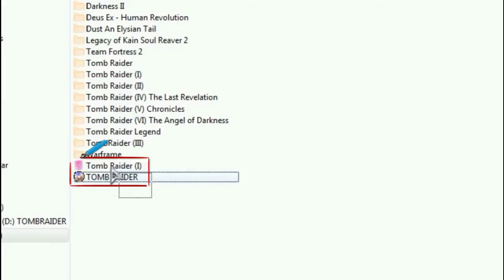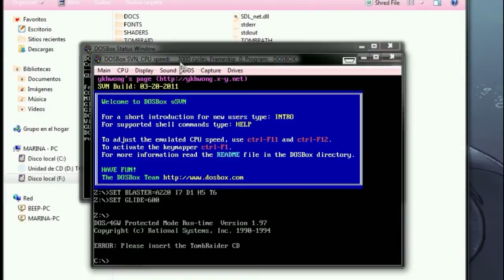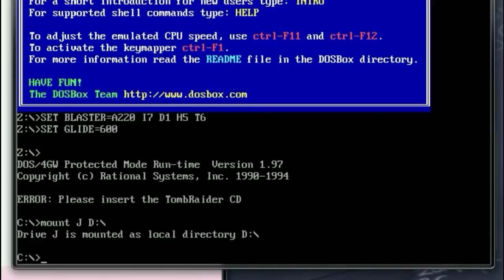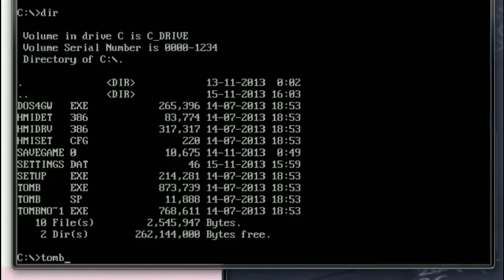Tomb Raider I - Juego Full + Tutorial de Ejecución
Muy buenas a todos y bienvenidos a mi Sección Clásica:

Aquí os traigo a la reconocida heroína Lara Croft, en su primer juego de Tomb Raider para plataforma PC. En el vídeo os hago un tutorial de cómo hacerlo funcionar en un Windows actual (W.XP-7-"el 8 no lo he probado").

Espero que lo disfrutéis y comentéis si os ha funcionado y/o para cualquier problema.

Atentamente: Pettys_Dulcy